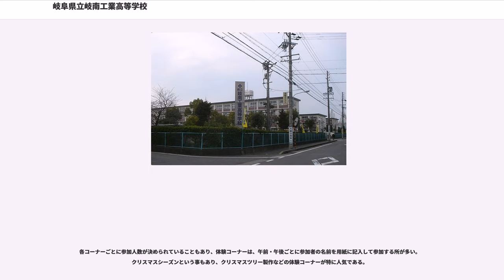岐阜県立岐南工業高等学校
岐阜県立岐南工業高等学校（ぎふけんりつ ぎなんこうぎょうこうとうがっこう）は、岐阜県岐阜市本荘にある県立工業高等学校。「岐南工（ぎなんこう）」・「岐南（ぎなん）」の愛称で親しまれている。

就職希望生徒と進学希望生徒の割合は、8:2ほどである。就職では、就職希望生徒の就職率が100％と安定している。

就職先は、県内企業が8割を占めている。イビデンやヤマザキマザックなどの大手企業や、地元中小企業へ自分の専門性を生かして就職している。県外企業では、デンソー・アイシン精機などのトヨタ関連の会社や、JR東海や名古屋鉄道などの鉄道関連会社、中部電力やトーエネックなどの電力会社に就職する生徒がいる。

進学先は四年制大学と専門学校が大半でそれぞれ約半分ずつを占めている。進学区域は、主に岐阜や地理的に近い愛知県の私立の工業大学・各種専門学校等へ進学する。

資格取得の向上を計るため、各資格を取得するたびに点数を加算していく、顕彰制度を設けている。点数が高い程、就職や進学に有利で、一定の点数を取得すると賞状が授与される。金賞（20点以上）・銀賞（15点以上）・銅賞（10点以上）の三種類がある。

学校周辺の清掃活動を年に数回実施している。清掃活動には他に、各クラスの委員・運動系部活動・生徒有志が参加している。年に1度、JRの高架下の清掃も行っている。

一年生の授業で、美術と書道の選択授業が実施されている。三年生には、英語・物理・工業科目などから2科目、体育の時間にバドミントン・卓球・バスケットボールなどから1競技選べることが出来る選択授業を実施している。

岐南工業という名称だが、岐南町ではなく岐阜市にある。岐阜工業高校は岐阜と冠しているが、岐阜市ではなく笠松町にあり、岐阜工業高校よりも岐南工業高校が北にあるなど、この界隈の学校の名称は複雑になっている。

現在地移転の際、岐阜市一日市場の岐阜メモリアルセンター臨時駐車場の土地に移転する話があったが、現在地周辺の施設建設に伴い、現在地に移転した。

岐阜市内に、同じ読み方をする「岐南興業」という企業が存在する。

県内唯一の「NHK学園」の協力校でもある。

部活動がとても活発で、運動系・文化系の多くの部が、全国大会に進出している。1年生は入学時に全員加入することになっている。

自転車競技部、バレーボール部、レスリング部などが活発で、インターハイや全国高校総体に出場する部が多い。

自転車競技部は、全国高校総体自転車競技部門の総合優勝が6回、チームパーシュート（4km団体追抜競走）17回優勝と、全国レベルの成績を残す強豪として知られる。2010年度の全国高校総体沖縄大会で、10年振りの総合優勝を達成した。

文化系部活動は、写真部、書道部、吹奏楽部の活動が活発な中、その他の部は、実際にあまり活動しておらず、2010年以降、科学部・美術部が廃部するなど、衰退も覗える。

研究会は、資格を多く取ることが出来るということから、多くの生徒が在籍する。在籍している科以外の科の研究会に入ることは出来ない。
※50音順
毎年6月に行われる。前半は、バレーボールを行い、後半は、綱引きやリレー競技などの競技形式で行う。

2016年度現在、土木科が14年連続優勝という記録を更新し続けている。綱引きの土木科対教師選抜が大会の恒例行事となっている。

毎年11月に行われる。3年に一度、学校祭として行われ、次回は2019年に開催される予定。

文化祭は、クラスの出し物（主に展示や映像作品の発表など）や文化系部活動の展示・パフォーマンス（演劇・映像作品の上映など）などから、最も完成度の高いものには、岐南工グランプリが進呈される。

最近では、ものづくり体験やステージイベントの催し物が多くなった。

毎年12月に2年生が沖縄に行く。那覇市の国際通り・美ら海水族館・沖縄平和祈念資料館などの見学をし、沖縄の文化や沖縄戦のことを学ぶ。※現在は九州(長崎)に変更になった。

数年前までは、10月の時期に行われ、マリンスポーツの体験を行っていたことがあった。現在では、タクシー研修が行われている。

夏季休業中に、2年生が職場体験実習（インターンシップ）を実施している。近隣の企業に数日間社員として勤務する。このインターンシップをきっかけとして企業に就職する生徒もいる。

代表の教師・生徒・保護者が集...